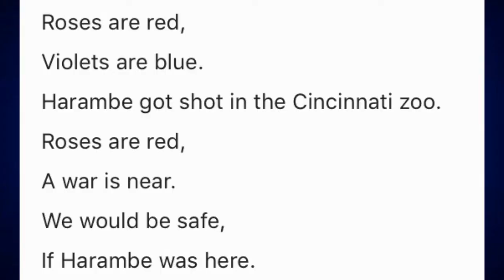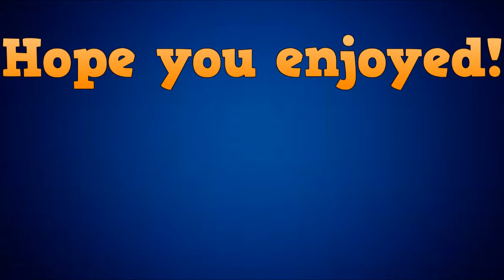Top 10 Memes Of 2016 #2 | Harambe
The second most popular meme of the year in 2016 was Harambe! But remember this is just my opinion.